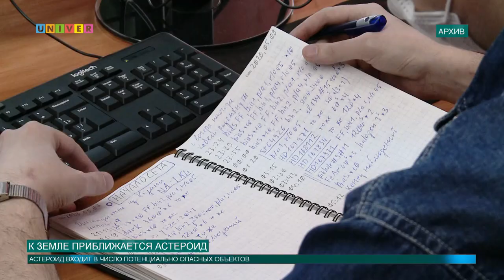К ЗЕМЛЕ ПРИБЛИЖАЕТСЯ АСТЕРОИД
2020 год лидирует по количеству мировых катаклизмов. Коронавирус, пожары, нестабильная политическая ситуация в Белоруссии, а теперь еще и астероид. Будет ли он нести опасность и чем нас ещё решит удивить 2020 год, расскажем далее.